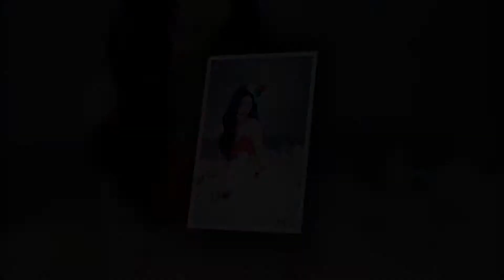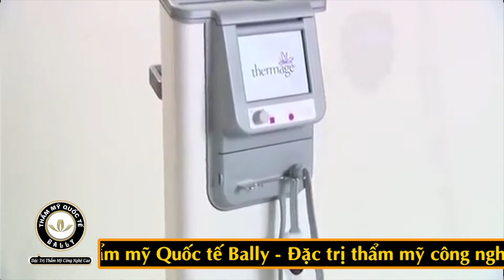BALLY THANH BI THERMAGE